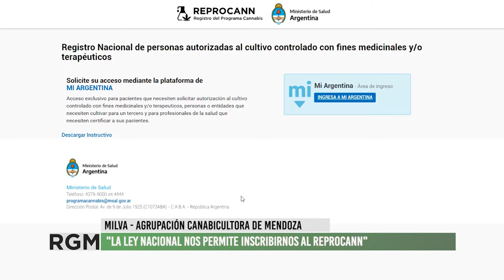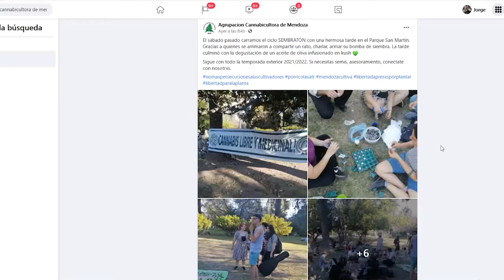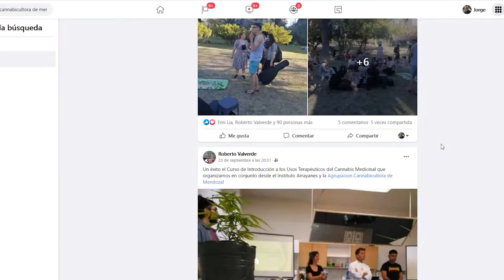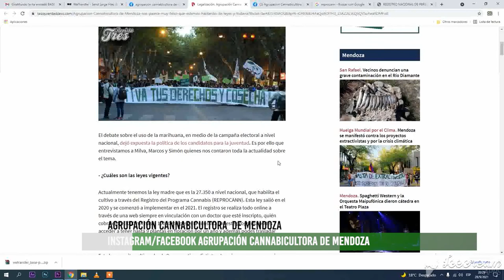Milva presenta la agrupación cannabicultora de Mendoza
La Agrupación Cannabicultora de Mendoza es una organización sin fines de lucro, que trabaja por la defensa del cultivo de la planta de cañamo.
Esta semana nos visito Milva referente de la agrupación,  quien nos conto cuales son las tareas y objetivos de la agrupación.
También explico cuales son los pasos que deben de seguir quienes tienen intenciones de producir esta planta, y cual es el marco legal que los respalda.
Desde la Agrupación vienen haciendo acompañamiento y capacitaciones  para el cultivo y la producción de aceites con fines medicinales.
Es importante destacar que para quienes forman parte de la Agrupación el uso con fines recreativos (que hoy esta en discusión) también tiene fines terapéuticos.